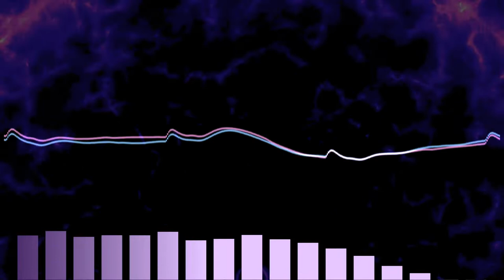Sean NH - YAZZY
Some jazzy chords with some funky house vibes. Hope y'all enjoy! ^_^
If you know anyone who might like this music, send it their way. It would help me out a lot! :D